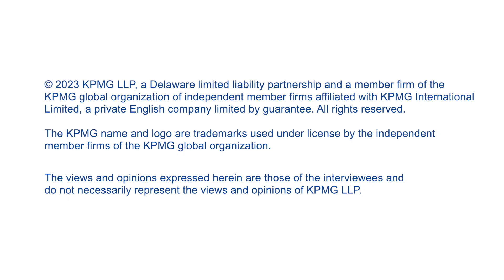Chief Master Sergeant Roger Towberman | Keynote | Guardian and IC Space Workforce Culture Forum